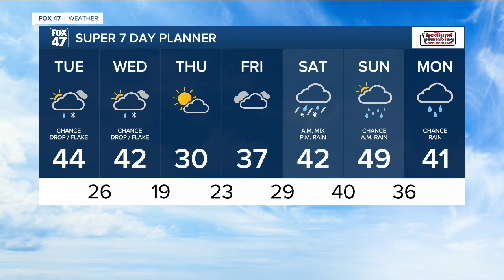12 WX 0228